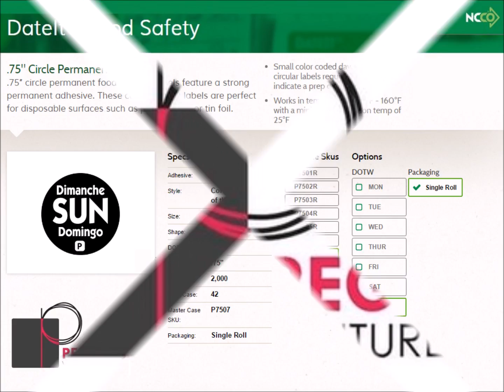Sunday Three quarter inch DateIt™ Food Safety Circle Permanent Food Rotation Labels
Sunday three quarter inch DateIt™ Food Safety Circle Permanent Food Rotation Labels distributed by Pegasus Ventures Michigan.

Always in stock, .75″ circle permanent food rotation labels feature a strong permanent adhesive. These cost-effective labels are perfect for disposable surfaces such as plastic wrap or tin foil.

Small color coded day of the week circular labels require no writing to indicate a prep or use by date

Works in temps range: -65°F - 160°F with a minimum application temp of 25°F